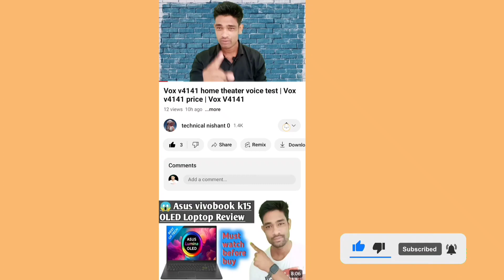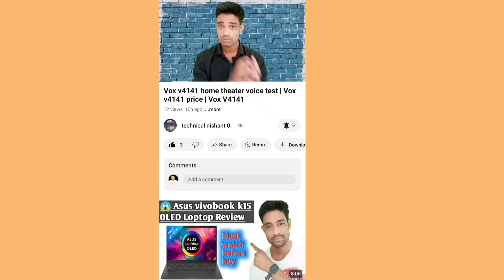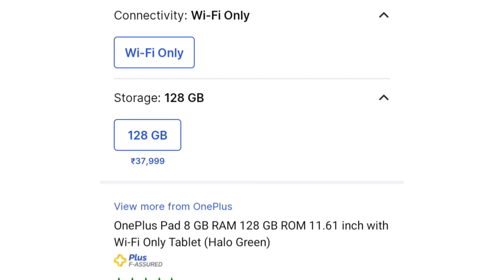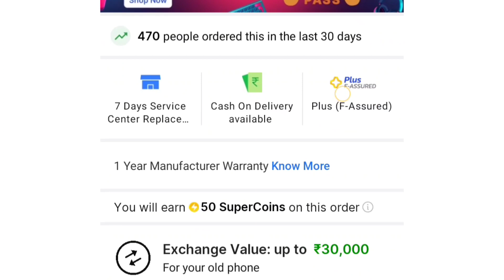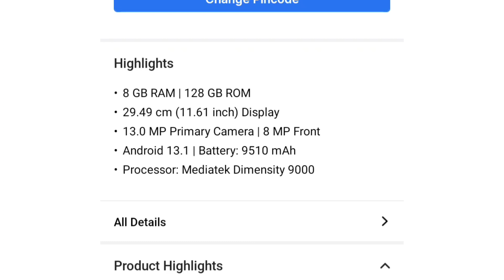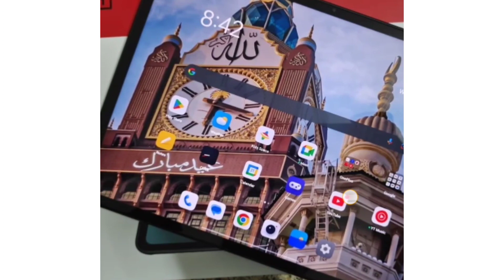Oneplus pad tablet⚡| Oneplus pad 8 gb 128gb tab review | Oneplus pad tab unboxing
Oneplus pad tablet
Oneplus pad tab
Oneplus pad 8 gb 128gb tab review

friends,
🔭 nothing is over until you stop trying
 ~ self